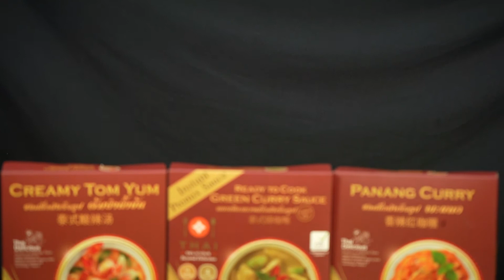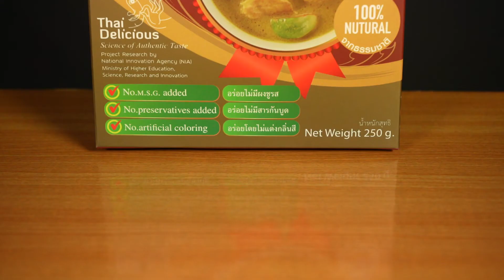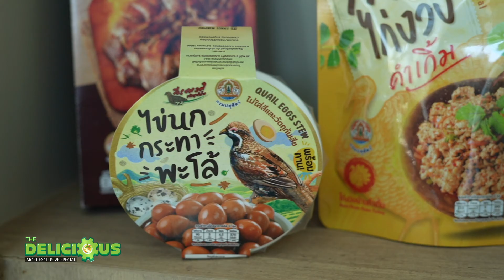The Delicious เทป 14 เทคโนโลยี นวัตกรรมการถนอมอาหารแบบ FROZEN และ RETORT กับเมนูแสนอร่อย เบรก 2